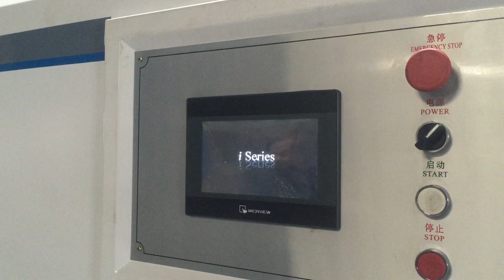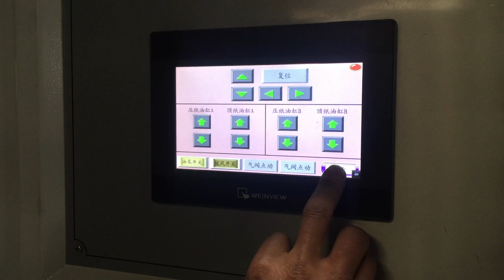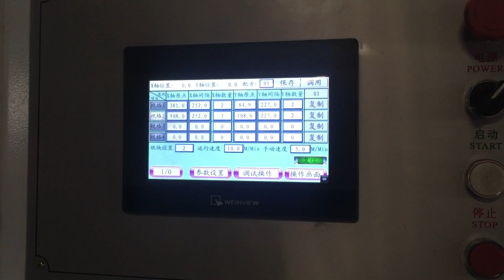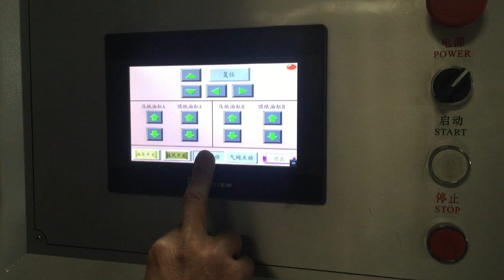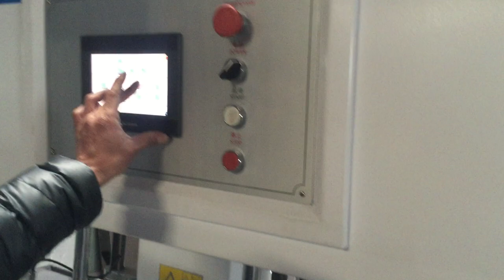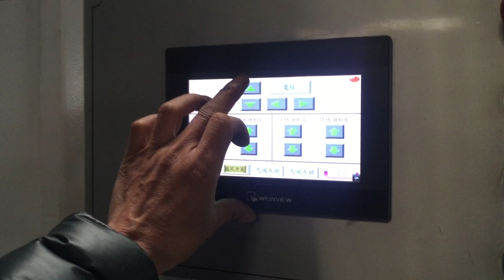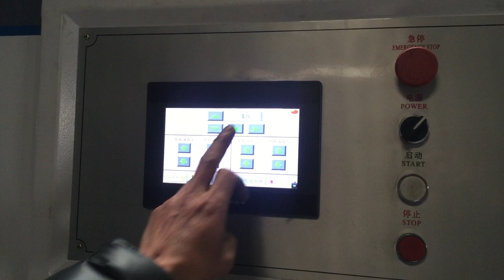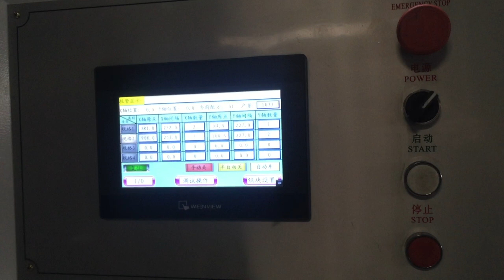MSTM-1080D Automatic Double Heads Stripping Machine Set Up Video